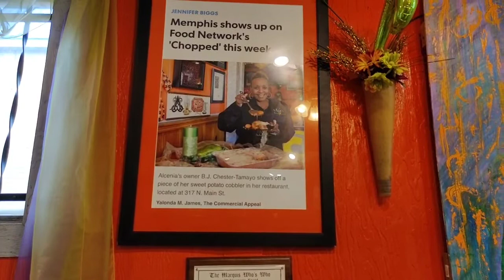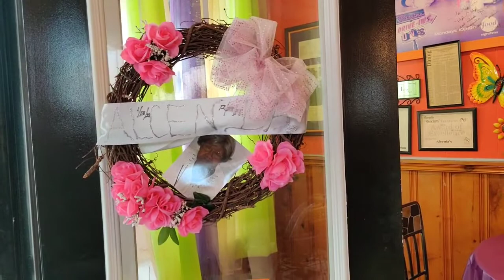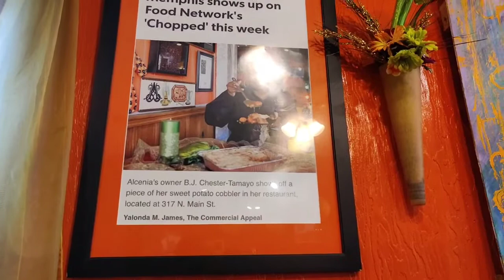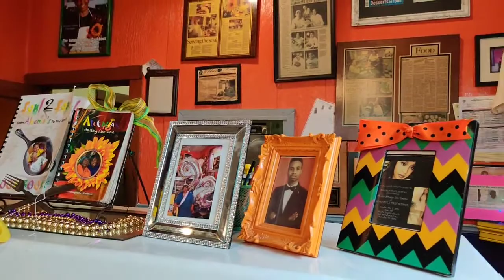S01E17 - Southern Girl and The Hungry Man from Miami